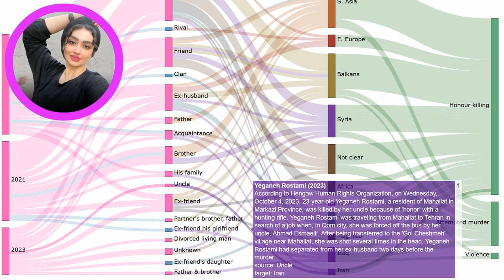Yeganeh Rostami from Mahallat (Iran) was killed by her uncle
Every day a new story about honour killing. Source According to Hengaw Human Rights Organization, on Wednesday, October 4, 2023, 23-year-old Yeganeh Rostami, a resident of Mahallat in Markazi Province, was killed by her uncle because of ‘honor’ with a hunting rifle. Yeganeh Rostami was traveling from Mahallat to Tehran in search of a job when, in Qom city, she was forced off the bus by her uncle, Ahmad Esmaeili. After being transferred to the 'Gol Cheshmeh' village near Mahallat, she was shot several times in the head. Yeganeh Rostami had separated from her ex-husband two days before the murder.
Our investigations:
EN: @HonourKilling
DE: @Ehrenmord
FR: @CrimedHonneur
NL: @OnderzoekEerwraak
PT: @Crimedehonra
NL: @OnderzoekEerwraak
ES: @Crimendehonor
PL: @Zabojstwohonorowe
RU: @убийствочести